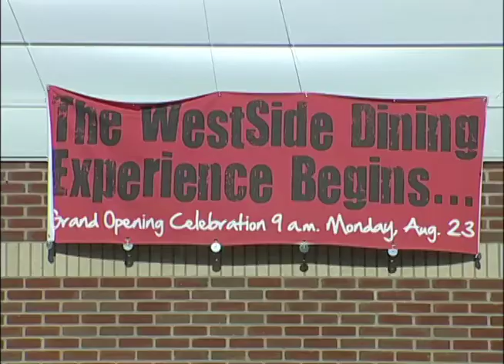Come and get it!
Breakfast, lunch and dinner are served at the University of Louisville's newest dining facility.  WestSide Dining is now open on campus between Third and Fourth Streets at University Tower.